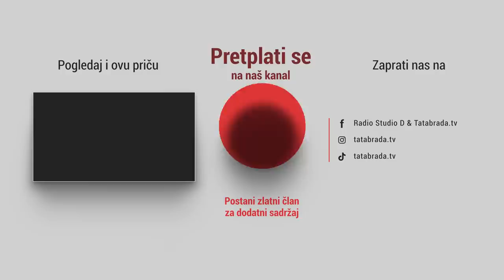Sanela se bori svim srcem da prehrani svoje 3 djece!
Sanela Bojić
Zabrđe bb, MZ Gračanica
75270 Živinice BIH

Devizni račun: BBI BANK
BA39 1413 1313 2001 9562
swift: BBIBBA22

Raiffeisen bank
BA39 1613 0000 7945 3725
SWIFT: RZBABA2S

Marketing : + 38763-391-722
ĆEHAJE B.B,
Srebrenik 75350